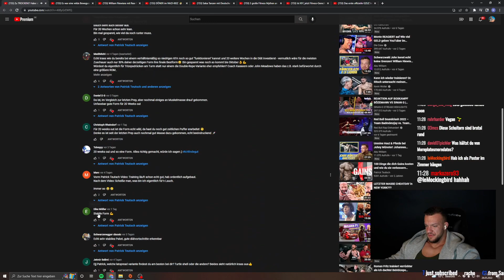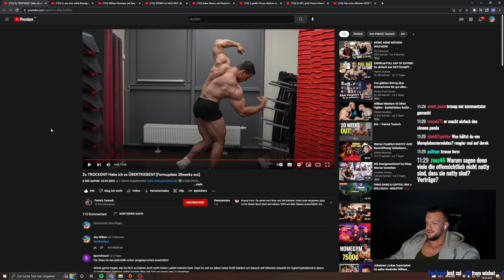Insulin, 6 Einh. Wachs & 1000 Testo ¦ Patrick Teutsch schlägt IFBB Bodybuilder! William Niewiara